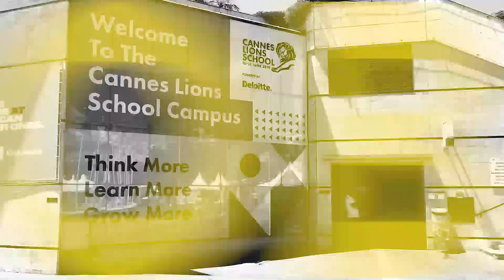Dallas Antwerp / Dallas in Cannes